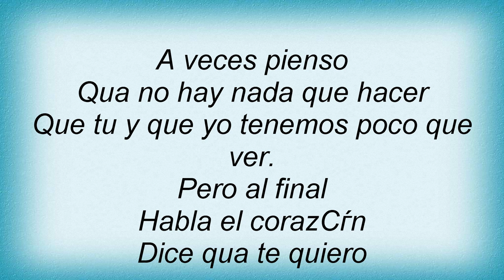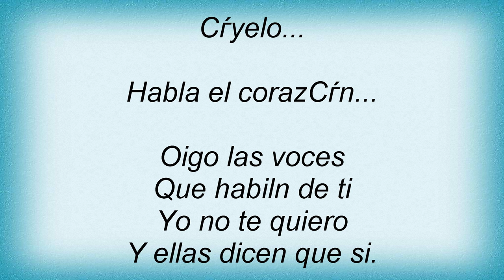Roxette - Habla El Corazon Lyrics